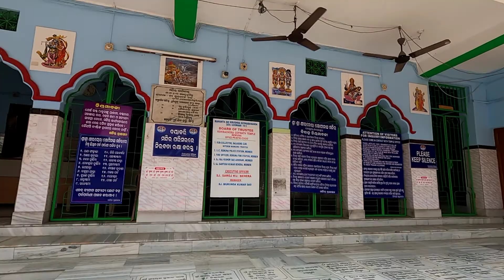Emami Jagannath Temple I Khirachora Gopinath Remuna I The Nomadic Sailor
This is the last vlog of my Mayurbhanj trip. And in this video you all will be seeing the beauty of temples in both Mayurbhanj and Balasore.